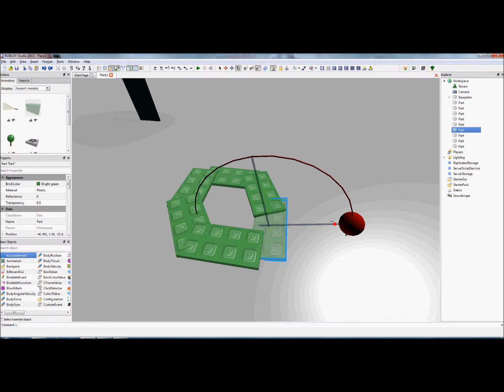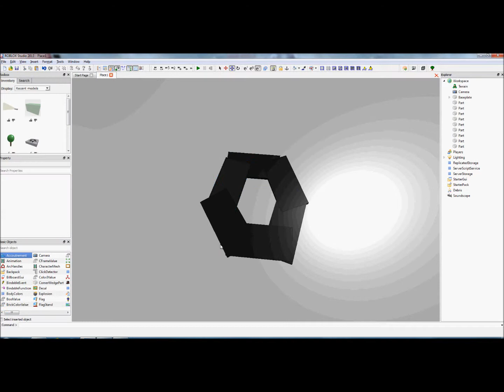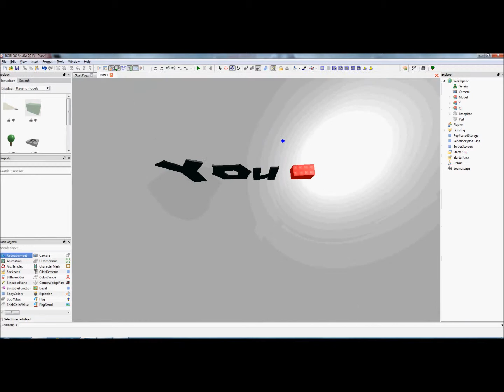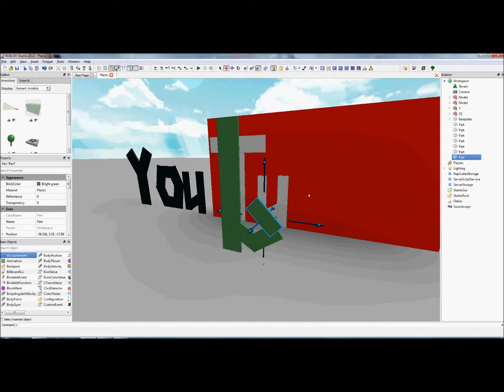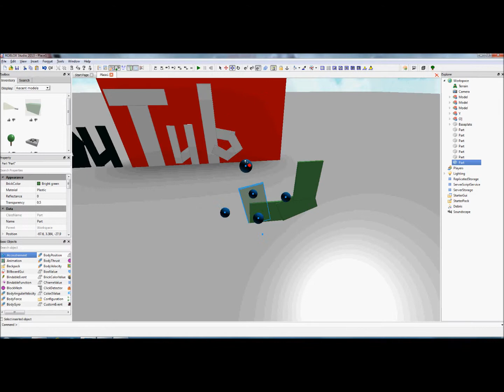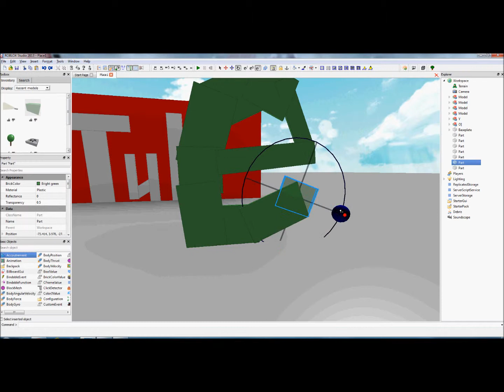Youtube build time lapse(Roblox)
I do videos once a week :P i will add more depending :D
Please Shoecribe :D
Become a Shoe today or tomorrow as long as you become a Shoe.Not literlly
Please Become a Shoe Today.